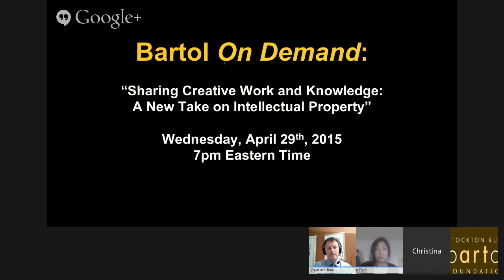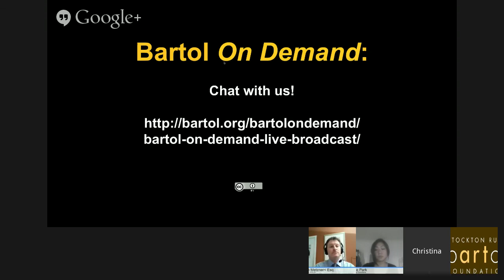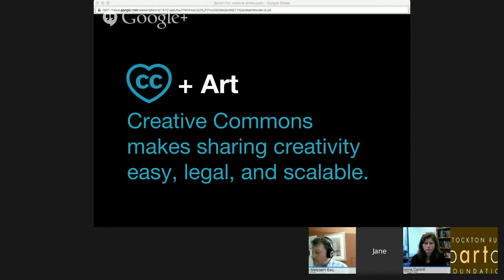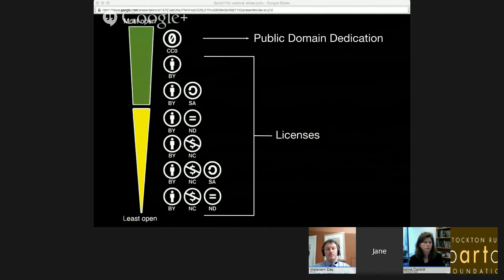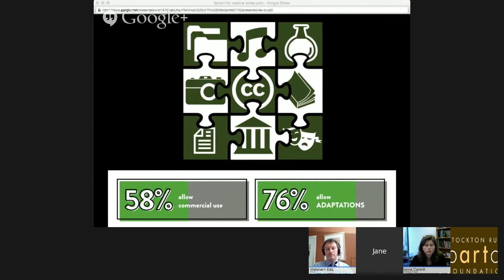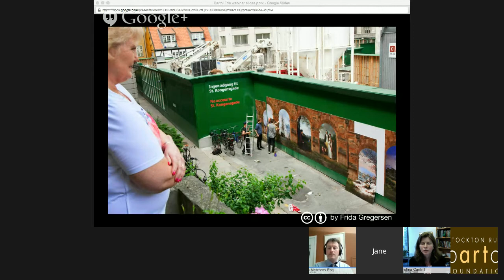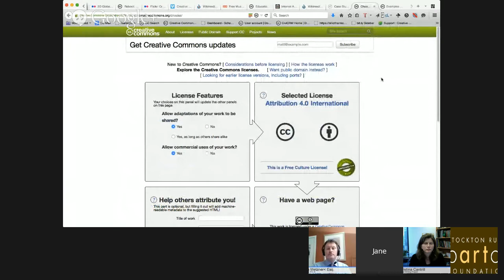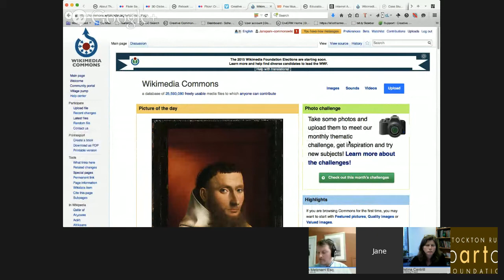Bartol on Demand presents: Sharing Creative Work And Knowledge: A New Take On Intellectual Property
In our new world of shared culture and creative content, how do we legally and respectfully use others’ intellectual property in our work as teaching artists while also protecting our own? In this online workshop, you will hear from Ken Metzner, an attorney and Executive Director of Kun Yang-Lin Dance, Jane Park from Creative Commons, and Christina Cantrill, Senior Program Associate, National Writing Project about their take on new strategies for sharing and protecting intellectual property to creative an environment of collaboration. Presented as part of the new Bartol On Demand workshop series and being simulcast via Educator Innovator.